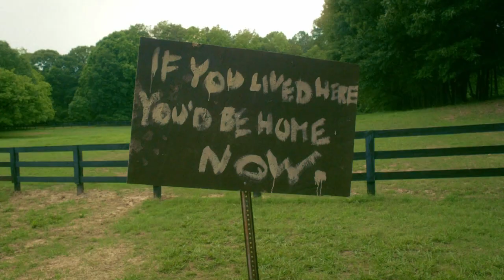Halt and Catch Fire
home
future